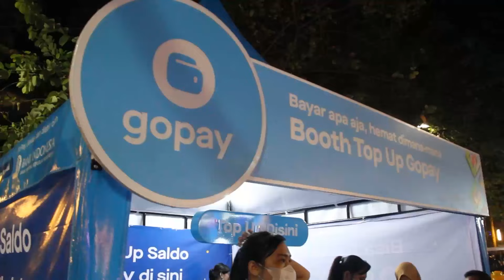Yuk ke Pasar Senggol Summarecon Mall Bekasi!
Yeay, PASENGisBACK! Pasar Senggol hadir kembali mulai 23 September - 23 Oktober 2022 di area parkir barat The Downtown Walk - Summarecon Mall Bekasi🎉🎡

⏰Jam buka:
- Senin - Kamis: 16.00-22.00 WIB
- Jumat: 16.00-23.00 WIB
- Sabtu & hari libur nasional : 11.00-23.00 WIB
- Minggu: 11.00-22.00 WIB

✅Tanpa harga tiket masuk

Akan ada 81 tenant makanan seperti Bebek Sinjay, Pan & Cake, Pretty Patty, Es Buah & Candy Jelly, Sambel Bakar Halilintar, Kepak Madu Ma’cik, Pentol Ceker Begal, Baby Crab On Fire, Lumpia Telor Reborn, Aloha Hawaiian Ice dan masih banyak lagi.

Serta wahana permainan khas Pasar Malam seperti Kincir-Kincir, Ombak Banyu, Kora-Kora dan beragam Carnival Games seru lainnya😍

Guest stars:
HIVI! (7 Oktober 2022, 7pm)
VIERRATALE (21 Oktober 2022, 7pm)

Special event:
BeatBox Competition, Dance Competition dan hiburan menarik lainnya.